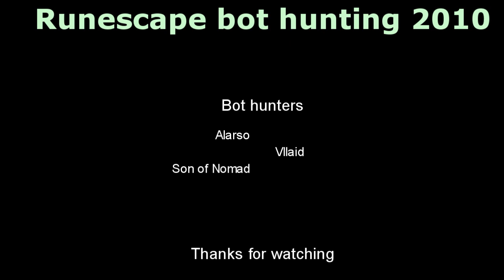Runescape Bot Hunting 2010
This took place in World 36 at Three Gnome Village Swamp Toad place. I was picking up swamp toads day before filming and I started noticing that some of the players they are acting unusual. Then next day my Runescape friend Vllaid went there to pick some toads to and told there are bots walking around. At first I thought I go help him to get the swamp toads but then we got brilliant idea... You can look it up on this video how we killed that bot. :D

It all was over 1h work. And we are happy that we killed that thing :D
We had a lot of fun there!

*Read this*
This is to people "trolls"  who is writing rude comments like "you are gay, noob, get a life etc".  It is not wise to talk about yourself, If you are with complexes then you should ask professional help from someone.

*To others*
Have a great and wonderful time!